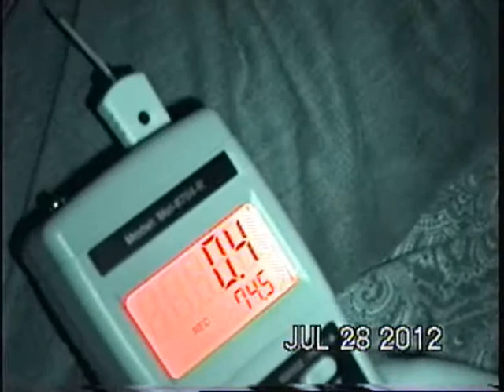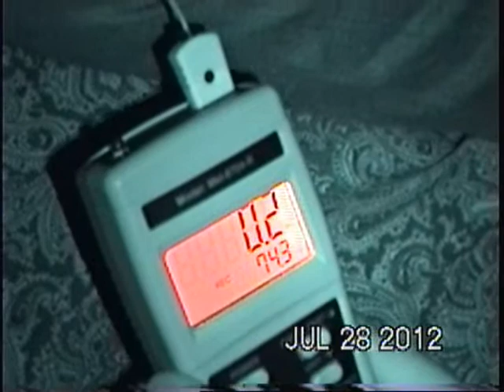More bessemer ghost hunts